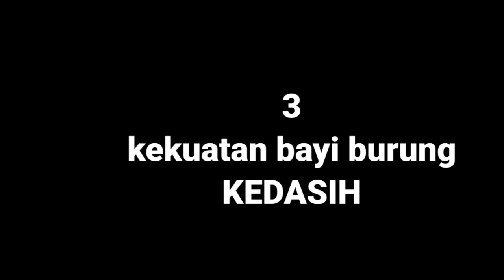3 kekuatam yang di miliki bayi burung kedasih untuk mendorong saudara sesarangnya